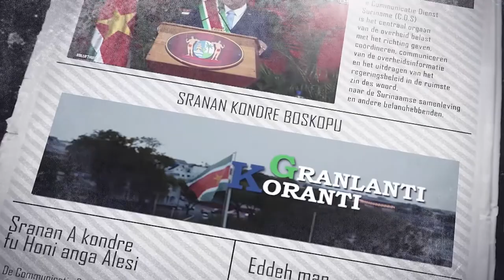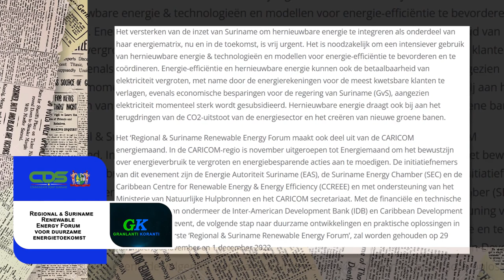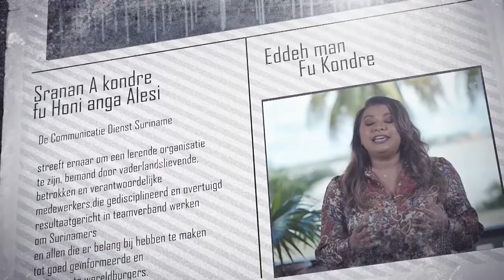𝔾ℝ𝔸ℕ𝕃𝔸ℕ𝕋𝕀 𝕂𝕆ℝ𝔸ℕ𝕋𝕀 (SRANAN), DD 10 NOVEMBER 2022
De onderwerpen in deze aflevering zijn:
- Suriname neemt deel aan debat voor behoud Amazone
- Regional & Suriname Renewable Energy Forum voor duurzame energietoekomst
- Suriname heeft unieke positie te vervullen tijdens COP27